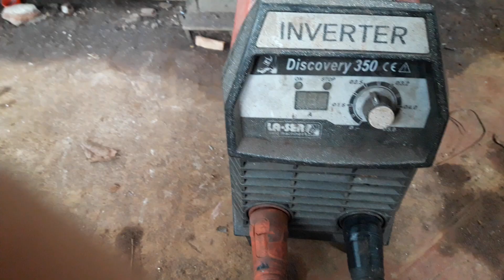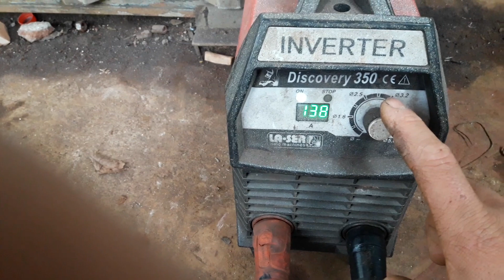como hacer posa caña para pescar de costa 🤗💪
un sencillo y util soporte para pescar seguro desde costa